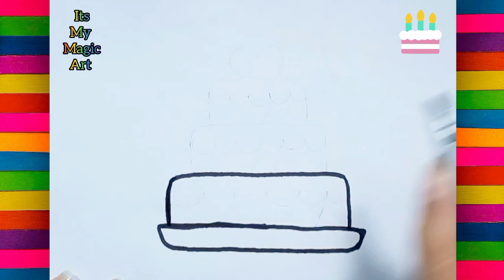Drawing, Painting, Coloring For Kids And Toddlers | Easy Drawing For Kids | Its My Magic Art